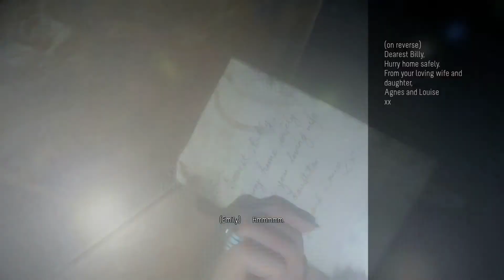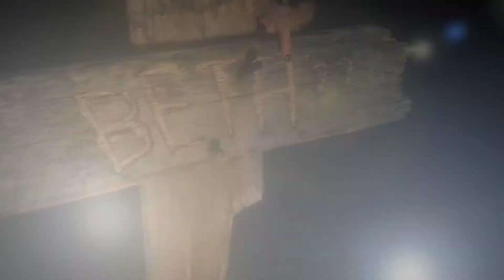Couch Studs. Until Dawn Pt9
Tootsie pops, rocky Montage, and flamethrowers. Eat your heart out Elon Musk.